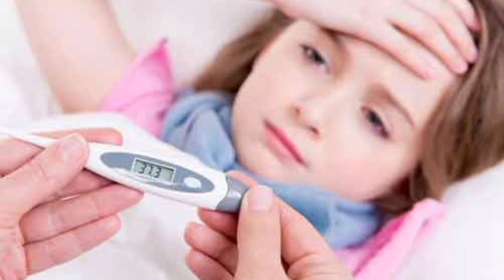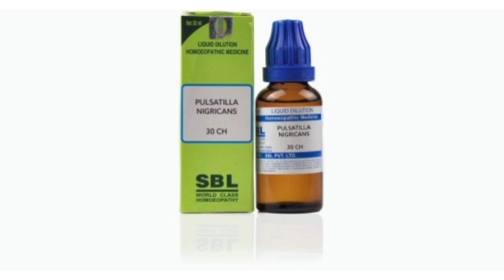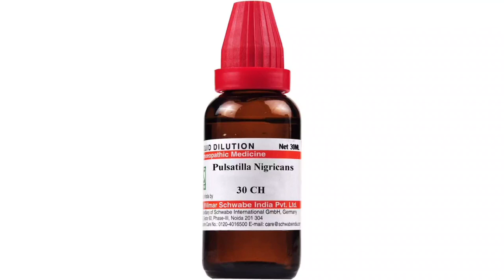Pulsatilla symptoms Spiritualhomoeo Doctor # health care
Hello dosto main is video main pulsatilla ki symptoms ke baare main batai hu.